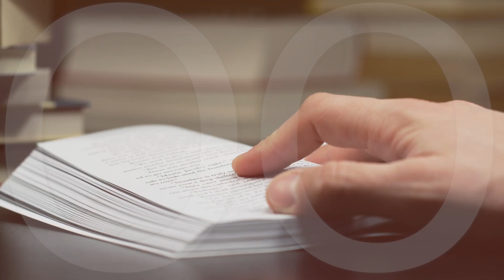Wyjdź do życia | Remi Recław SJ | Zoom - 21.09